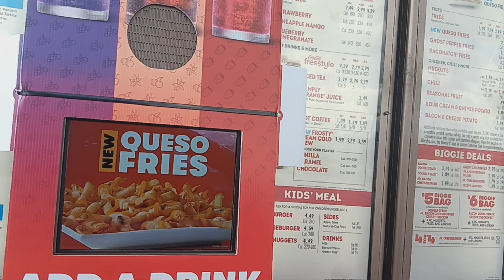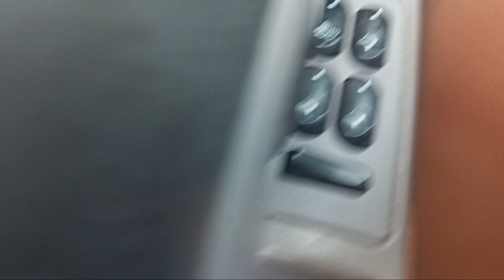clearance is 9 feet for the cars 🚗